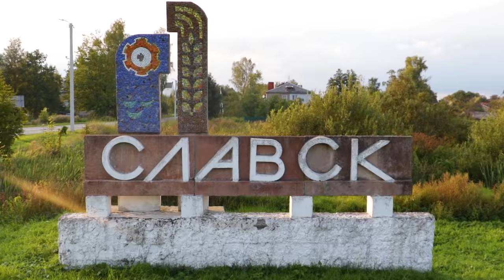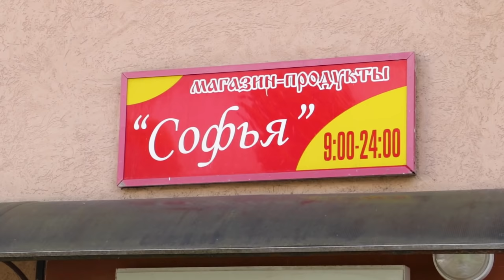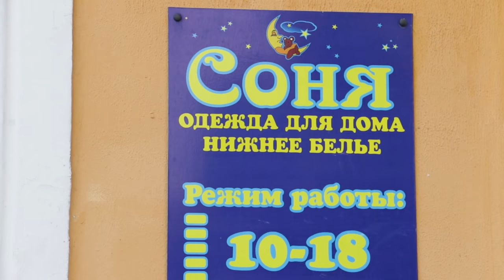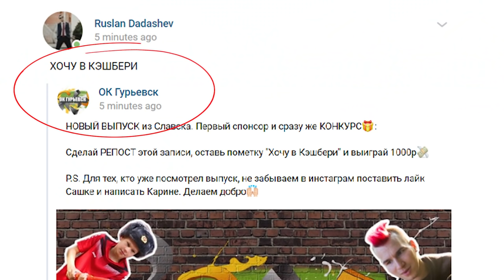Чуть НЕ ВТАЩИЛИ, халявные ЛАЙКИ.